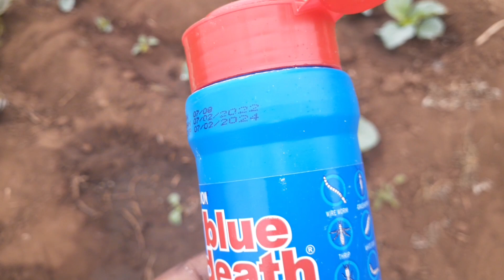I used this pesticide and it worked perfectly/pest control/cabbages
eliminating pests that almost destroyed my cabbages. showing another pesticide I use that works perfectly for cabbages.